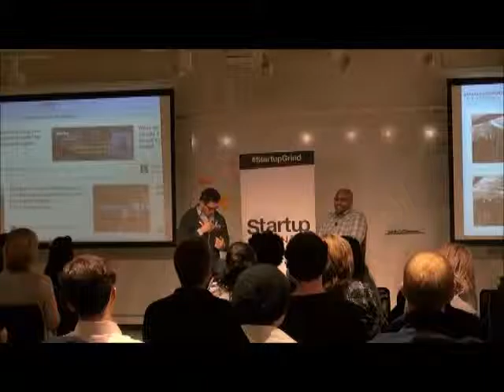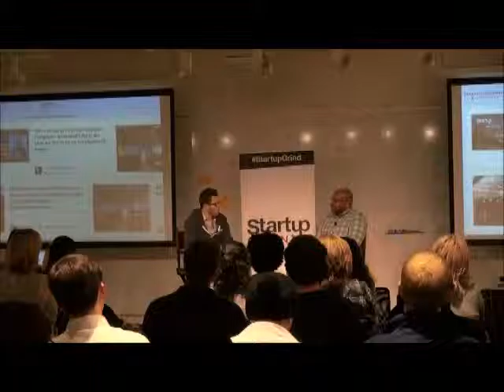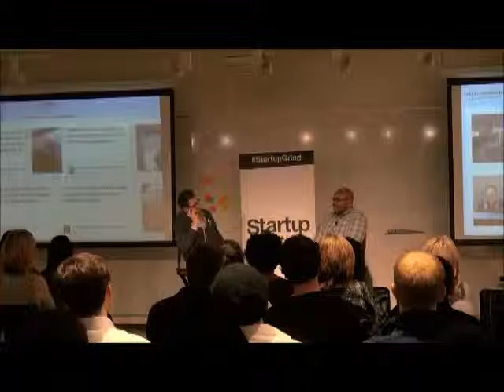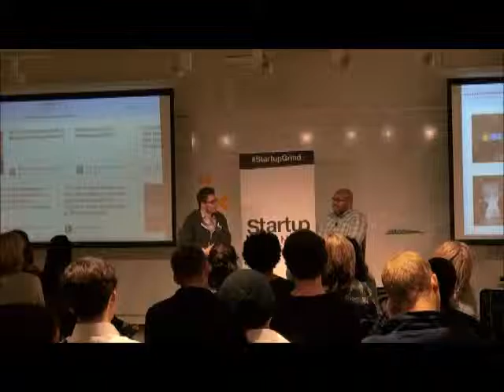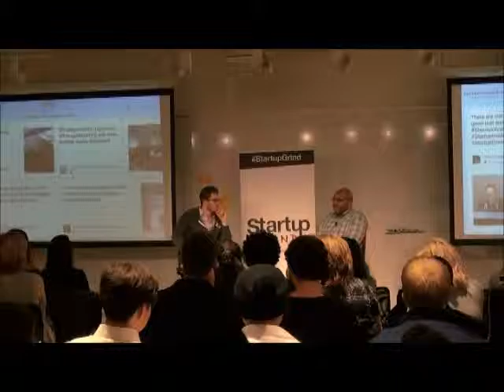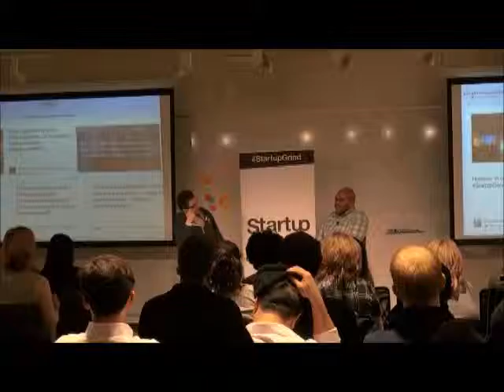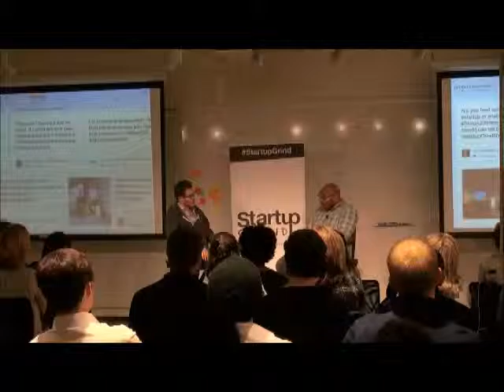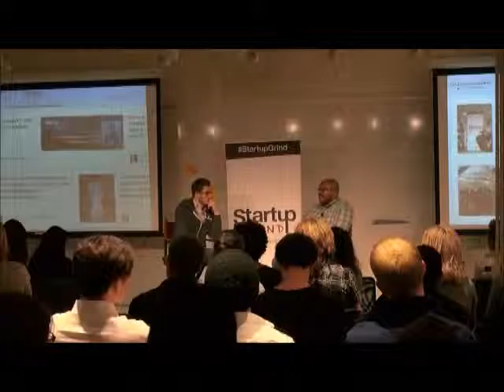Startup Grind NYC Hosts Shaun Johnson, Co-founder of Startup Institute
On Thursday, November 05, 2015, Startup Grind NYC hosted Shaun Johnson, Co-founder of Startup Institute.